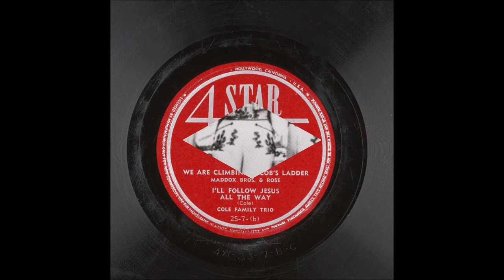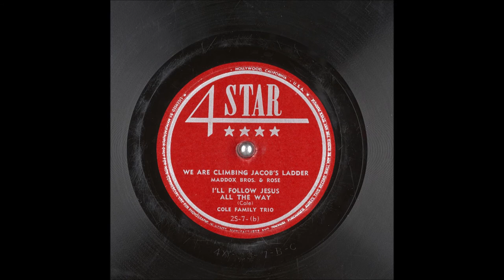Maddox Brothers and Rose - We Are Climbing Jacob's Ladder [c.1949].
[Meade - Poss 1875 H.P. Banks as "Do You Think I'd Make A Soldier"]
Recorded 1921 by Harrod's Jubilee Singers as "Jacob's Ladder"
                  1927 (twice) by Frank & James McCravy as "Jacob's Ladder
                  1929 by Carolina Gospel Singers as "We Will Rise And Shine"
                  1929 by W,C. Elkins & His Dextra Singers
                                            as "We Are Climbing Jacob's Ladder"
        Also  1939 by J.B. Whitmore Blue Sky Trio
                  1939 by Whitey and Hogan
                  1940 by Blue Sky Boys
                  1940 by Chuck Wagon Gang

Issued on  4 Star 1473 A.
Also Recorded 1982 [Rose Solo]

Recorded Circa March 1949 -
 Radio Recorders, 7000 Santa Monica Blvd., Hollywood, CA -
Rose Maddox [vcl leader], Roy Nichols [gt/leader], Cal Maddox [rh gt/vcl],
Cliff Maddox [mandolin/vcl], Bud Duncan [steel gt],
Fred Maddox [bass/vcl],  Don Maddox [fiddle].